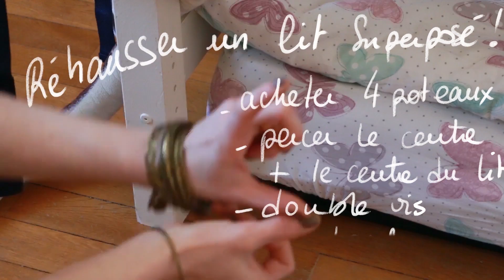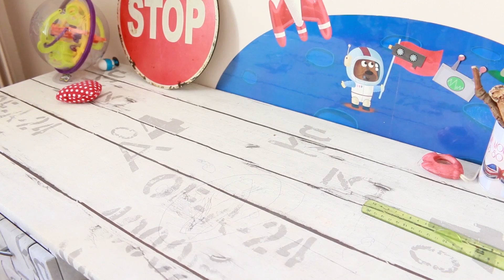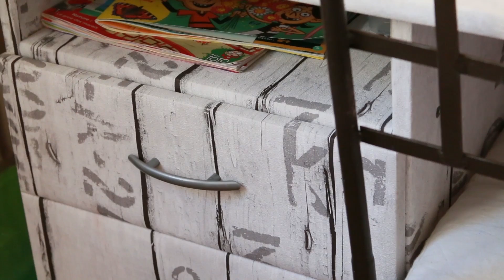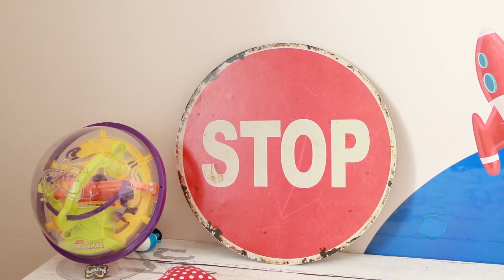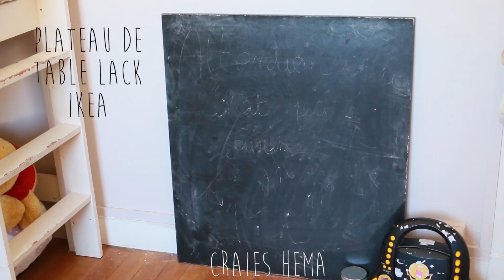☾ Kids Room Tour ☾